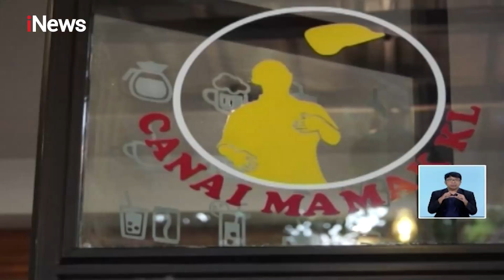Nikmatnya Roti Canai Khas Aceh - iNews Siang 10/11